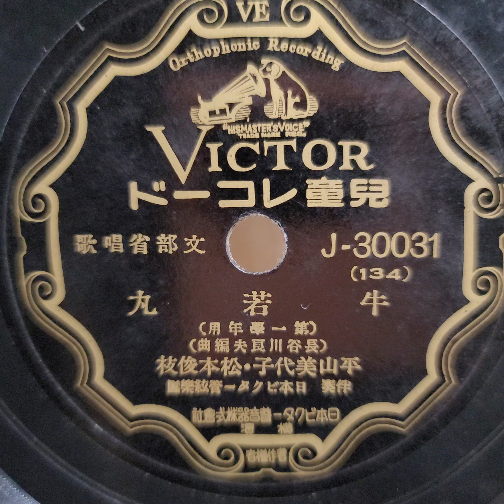（唱歌）平山 美代子・松本 俊枝 ♪牛若丸♪ 78rpm record. HMV Model No 101 Gramophone.